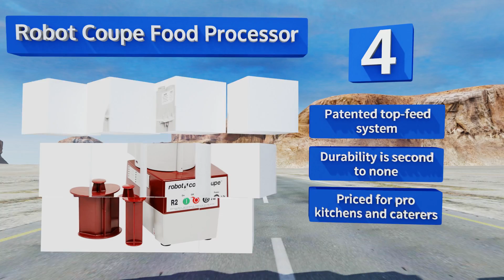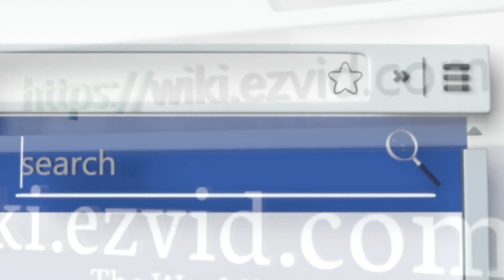9 Best Electric Food Slicers 2018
Our complete review, including our selection for the year's best electric food slicer, is exclusively available on Ezvid Wiki.

Electric food slicers included in this wiki include the cuisinart electric knife, best choice products commercial, hobart edge 12, chef's choice 609, chef's choice 615, hobart hs9, robot coupe food processor, chef's choice 645, and berkel 827e.